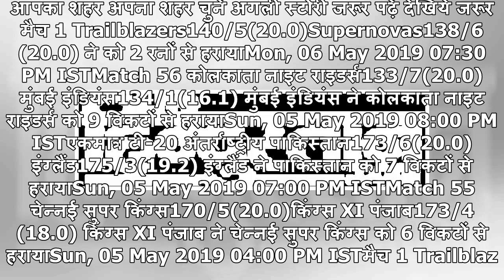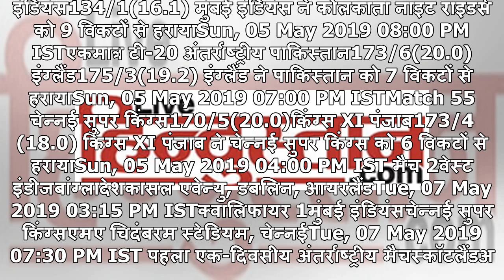IPL प्लेऑफ से बाहर होने के बाद अश्विन ने बताई अगले सीजन की तैयारी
आपका शहर अपना शहर चुनें अगली स्टोरी जरूर पढ़ें देखिये जरूर मैच 1 Trailblazers140/5(20.0)Supernovas138/6(20.0) ने को 2 रनों से हरायाMon, 06 May 2019 07:30 PM ISTMatch 56 कोलकाता नाइट राइडर्स133/7(20.0)मुंबई इंडियंस134/1(16.1) मुंबई इंडियंस ने कोलकाता नाइट राइडर्स को 9 विकटों से हरायाSun, 05 May 2019 ...